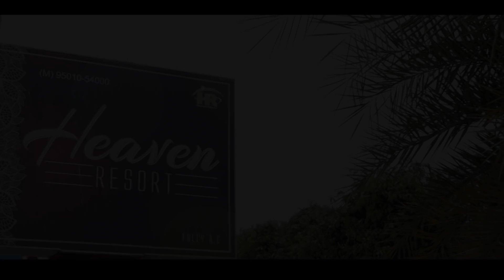Highlight Of Kanwardeep Singh & Lovedeep kaur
Royal Wedding  mafia style Sidhu Moosewala entry idgaf sidhu moose wala
All punjabi singers entry
royal entry
 Short video
sidhu moosewala
wedding highlights
doli songs punjabi
doli songs
wedding,moosewala entry
wedding entry
doli song
 maa song
 hindi song maa